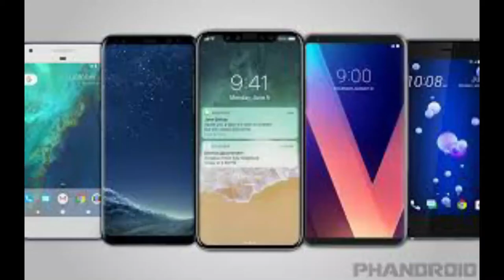BRAIN GAMES- THE TALOS PRINCIPLE ( P-4 )